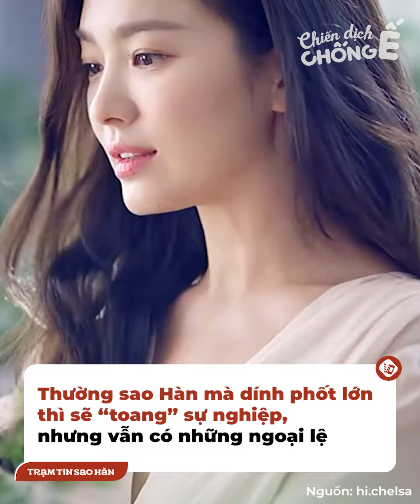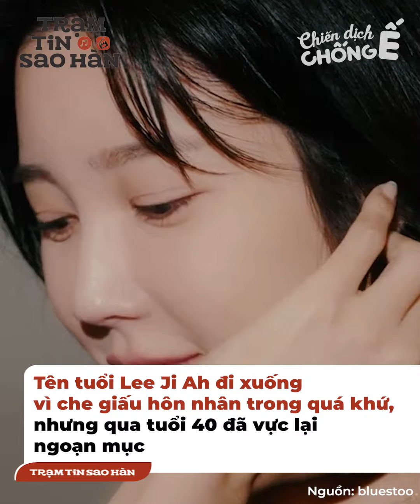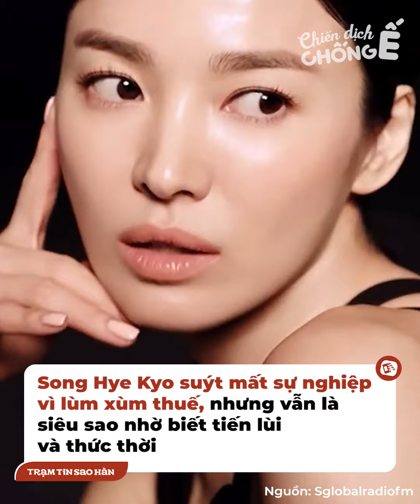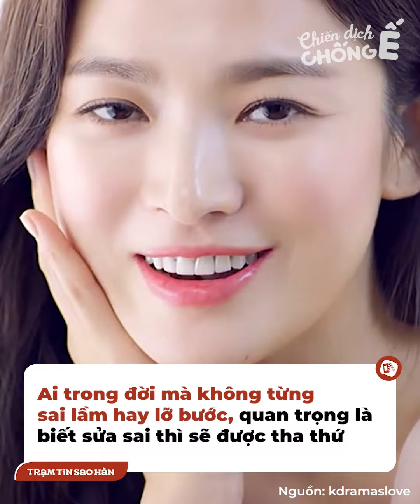Sao Hàn vượt phốt thành công: G-Dragon vẫn là "ông hoàng", Song Hye Kyo vững tầm siêu sao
Người ta thường nói sao Hàn một khi dính phốt lớn thì sẽ “toang” luôn sự nghiệp vì khán giả Hàn cực khó tính. Mà phần lớn những ngôi sao đã có vết nhơ thì khó mà vực lại được sự nghiệp như ban đầu, chứ đừng nói là đình đám hơn. Nhưng vẫn có những ngoại lệ, những người dù có từng sai lầm ngỡ rằng không thể làm lại nhưng vẫn vượt qua ngoạn mục và trở lại lợi hại hơn xưa.